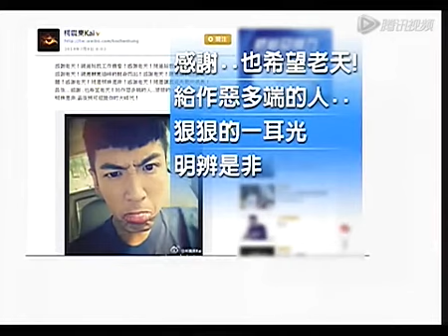"给作恶多端一耳光"柯震东暗讽萧亚轩